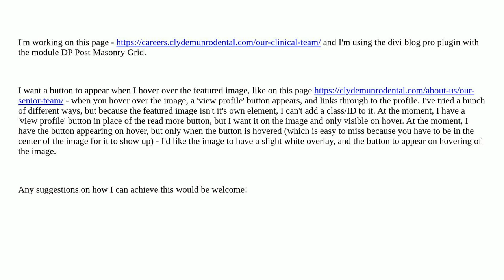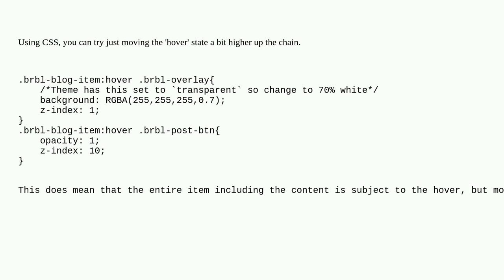Wordpress: Button over featured image on hover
Button over featured image on hover

A special thanks goes out to the awesome community

  blog post-thumbnails